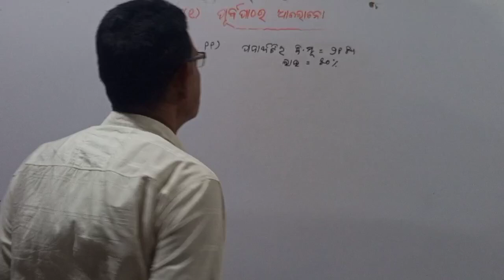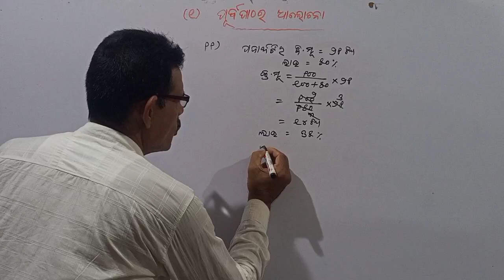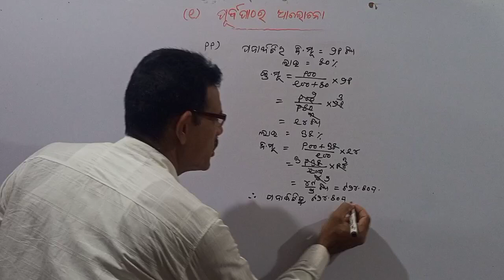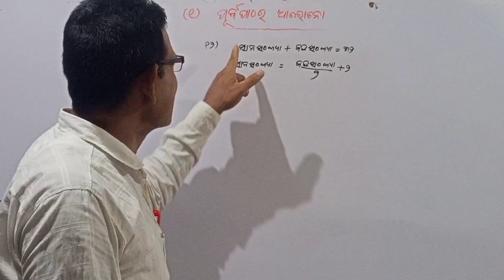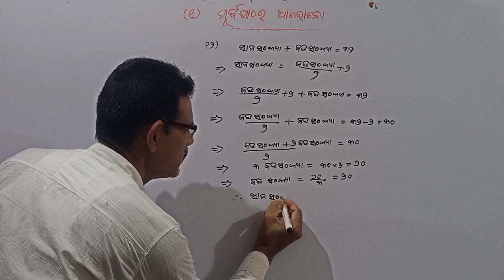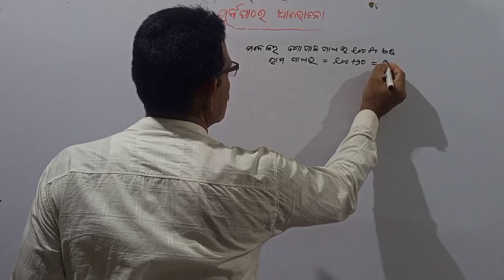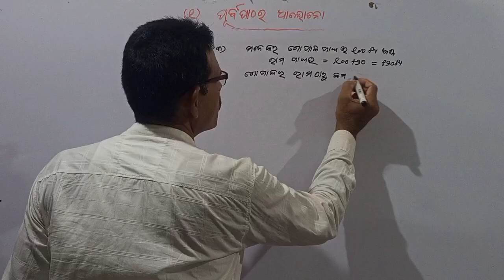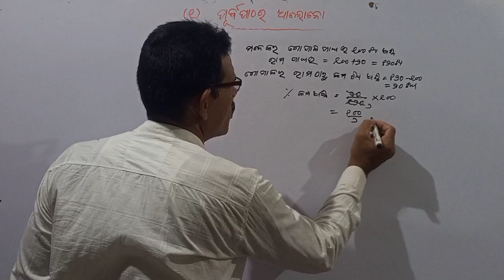purbapathar alochana ssvm class6 mansanka in odia#educational bijaya guruji.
purbapathar alochana ssvm class6 manasanka in odia//qn:-11,12&13//educational bijaya guruji.